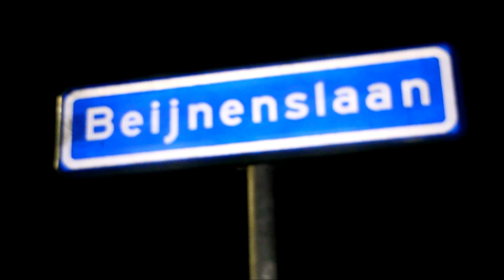Middelbrand Trajectum Bosschoord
Zie 112inhetnieuws.nl